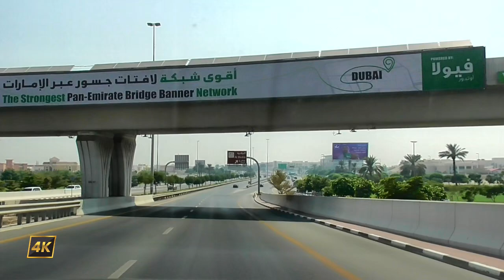City Center Mirdif, Ras Al Khor Street, Zaa'beel, Financial Center Street To Dubai Mall